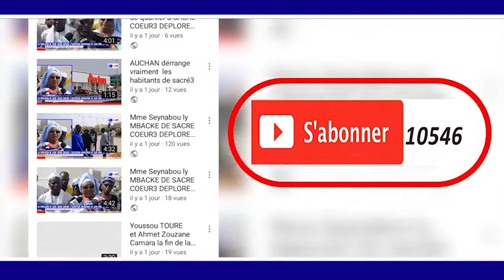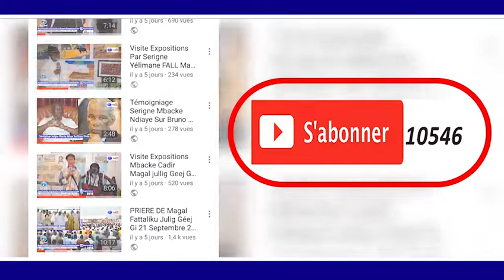Visite délégation du Khalif Général des Mourides en Mauritanie Étape M MABROCK